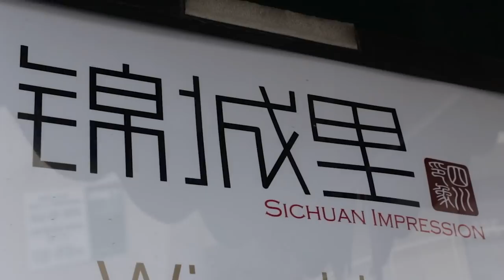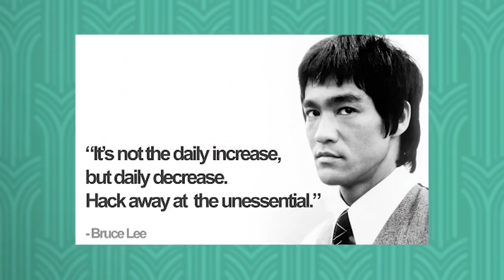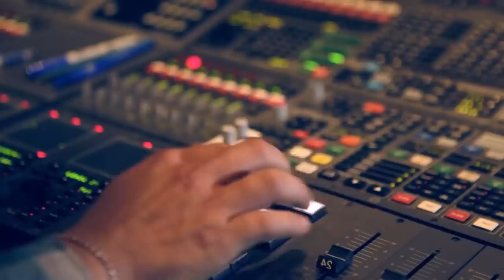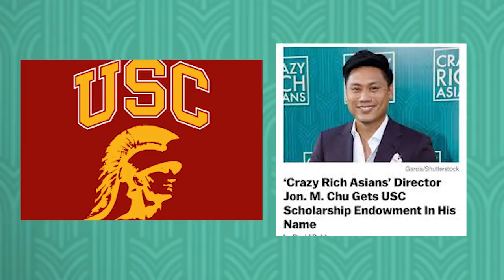How He Was Able To Direct CRAZY RICH ASIANS (Interview with Jon M Chu)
Time codes to specific segments below!

1:06 - Jon's background
3:14 - Did he experience prejudice growing up?
5:55 - How he dealt with racism
7:45 - The types of movies he likes to make
8:52 - Why Asian American film can't move forward
11:00 - How generational differences play into culture
12:54 - What makes him different as a director
14:45 - Ken Jeong is a good guy
17:10 - Message to Reddit
17:44 - Things have to move to get better
19:48 - How to keep progress going in the face of adversity
20:35 - What makes you special?
24:00 - How come you're not weird?
26:55 - Advice for other YouTubers?